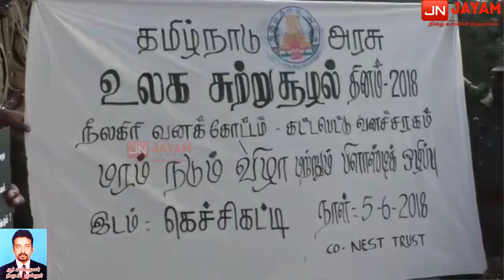உலக சுற்று சூழல் தினத்தை முன்னிட்டு நீலகிரி கட்டபெட்டு சார்பில் மரம் நடும் விழா நடைப்பெற்றது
ஜெயம் செய்திக்களுக்காக குன்னூர் நிருபர் ரவிக்குமார்